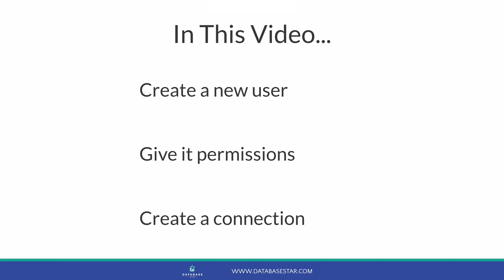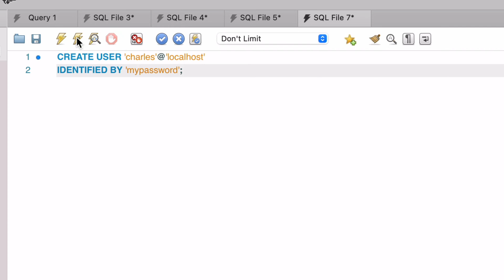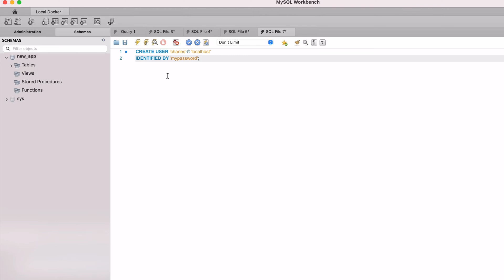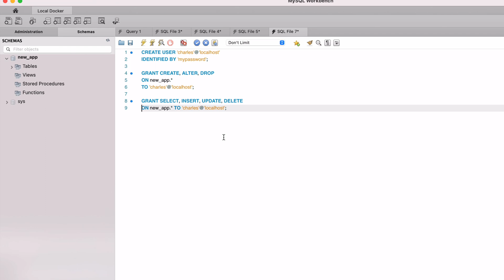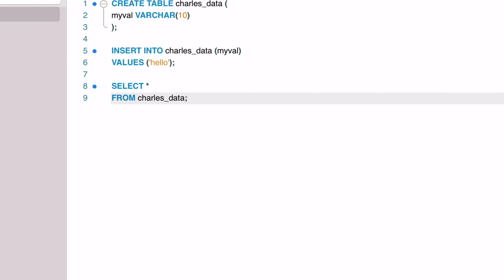How to Create a New User in MySQL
You will eventually want to create a new user in a MySQL database so you don’t need to use the root account anymore.

Whether you’re running MySQL locally or using it on a server somewhere, you can (and should) create a new user.

In this video, I’ll explain the command to use to create a new user and specify a password, the privileges you need, and how to create a new connection in MySQL Workbench for this new user.

Timestamps:
00:00 Why create a new user
00:35 The command in MySQL Workbench
01:14 Login as new user
02:05 Give privileges to new user
03:49 Connect as new user and run SQL